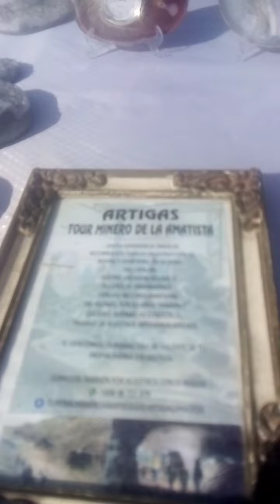( sabías qué chumi) Uruguay feria Tristán Narvaja hermosas amatistas de Artigas viajeros suscribite!